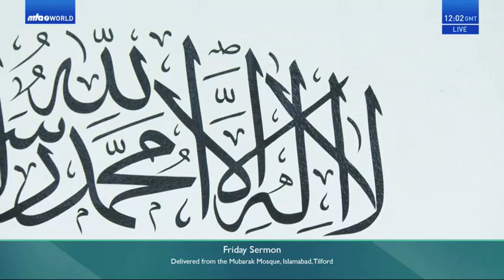Islamic Call to Prayer | Adhan | اذان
Azan - The Call to Prayers

‎“حَيَّ عَلَى الصَّلاة”

‎“حَيَّ عَلَى الْفَلاح”

“O ye people, hurry up to join the congregational prayer. Hurry up because this is the real and complete success.”

This is the theme of the message contained in the Azan, the formal call to congregational prayers in Islam. No other announcement or pronouncement is called that often in the world. This Divine invitation is extended to the people of the world billions of times every day at various times. It is a practice that is going to continue to the end of days.

In Islam, there are five obligatory prayers to be offered each day by all Muslims, men and women. The congregational prayer is held in a Mosque, and, according to the teachings of Islam, Azan should be called before each prayer. The purpose of the Azan, literally meaning pronouncement and declaration, is quite obvious from its meaning. It is made to let the Muslims living in that vicinity know that the time for prayer has approached and that they should get ready for it.

The Azan is to be called in a loud voice, sometimes through the public-address system, so that it is audible to all the people living far and near the neighbourhood. The Holy Prophet of Islam (May peace and blessings of Allah be upon him) is reported to have said that even a solitary person in the dessert is to make the call for prayer in the formal way. Who knows, somebody, upon hearing the Azan, may join this person in prayer. Even if no one turns up, he would be benefitted on the day of Judgement when the stones, bushes and other things would bear witness in the presence of Allah that he did pronounce the oneness and the greatness of Almighty Allah at that time.

Different methods are adopted by other religions to invite the followers to their place of worship. Some beat drums, others blow trumpets and some toll bells. Unless someone understands the meaning of this clamour, it is impossible to understand its significance. How is the knell or toll of bells different from the ringing for mass? It is impossible to know the full message of the invitation as such sounds are not self-explanatory. Without knowing the source of this invitation or the purpose for which one is being asked to attend, no one could be supposed to make the necessary preparations to rise up to the occasion. If such a person, who is not aware of the significance of the invitation, does step in to the place of worship, there can hardly be any real hope to presume that he would be able to offer the prayer with full concentration and solemnity that prayers deserve.

Islam does claim to be the most perfect religion for mankind. The institution of Azan can be cited as another clear example to uphold this claim. The Azan is a way to invite Muslims to their congregational prayers. The different phrases of the Azan are not only meaningful, but add to the purposefulness of the whole practice. Any person, who hears a Muslim calling to prayers can easily understand the meaning of the words, provided he understands Arabic and no matter what religion he belongs to. The explicit meanings blend very well with the sweet call to prayers.

The very first words the  مؤذن moazzin (one who makes the call to prayers) utters are:

‎اللہ اکبر (Allaho Akbar) Allah is the greatest. The opening word is اللہ (God). It attracts the attention of the listeners. Allah is the creator, the maker and the giver of all that man can think of, nay, even much more than his imagination. The mention of the attribute of Greatness draws further attention and attaches greater importance to it. This phrase is repeated four times thereby asserting the opening pronouncement.

The Muazzin then proceeds to say:

‎أشهد أن لا اله إلا الله

I bear witness that there is none worthy of worship save Allah;

‎أشهد أن محمد رسول الله

I bear witness that Muhammad is the messenger of Allah.